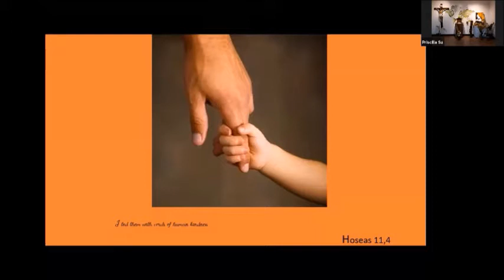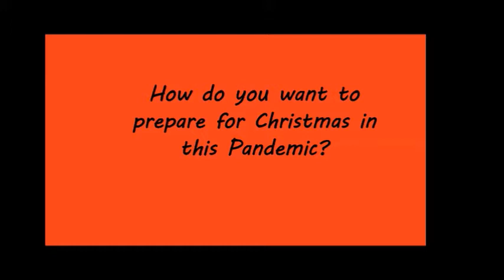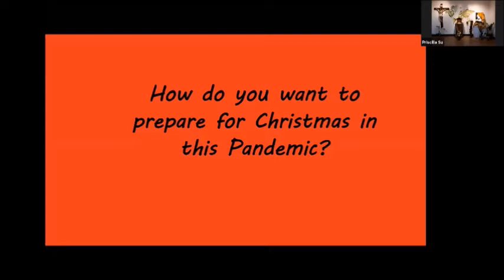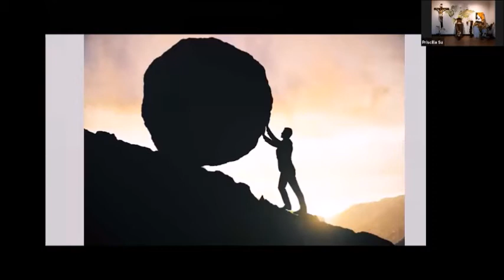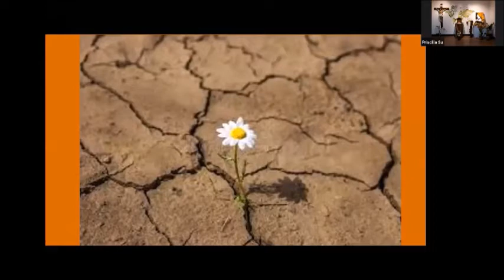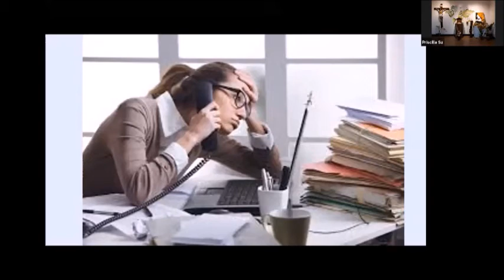Sister Marla - Advent Recollection - Where is the Promise? Dynamic